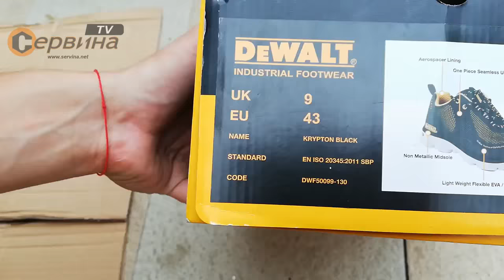Работни обувки с метално бомбе DeWalt Krypton DWF50099-130 S1P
- Обувките са с метално бомбе, което предпазва пръстите на крака при работа от премазване
- Подплатеният език и областа около глезена осигурява допълнителен комфорт
- Работните обувки имат гумена подметка, която е противохлъзгаща, дава стабилност при работа
- Отговарят на изискванията по стандарта CE EN ISO 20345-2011